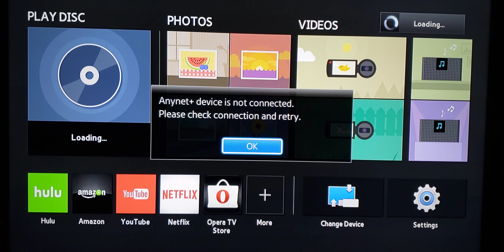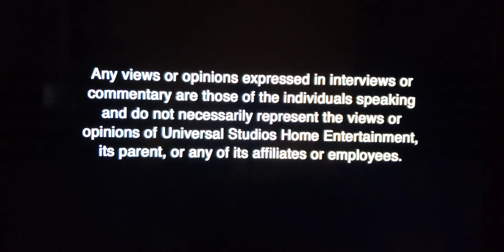Opening To Pirate Radio (2009) 2010 Blu-Ray